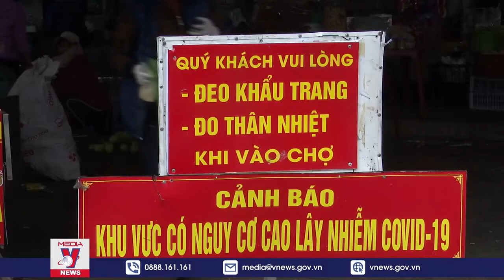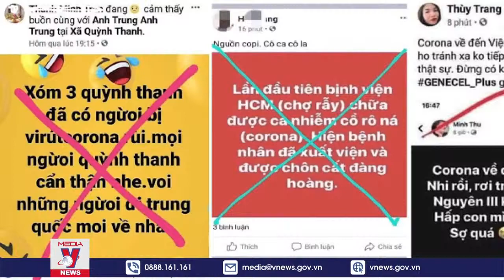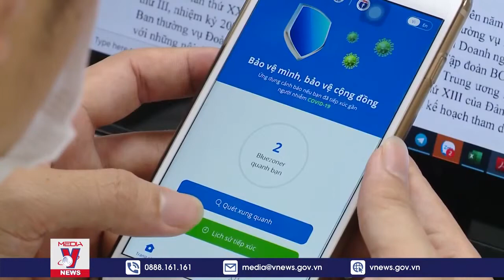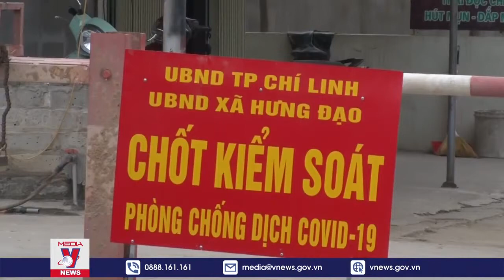Chống “giặc” COVID 19 Ý thức kém một ly, hậu quả đi vạn dặm - VNEWS